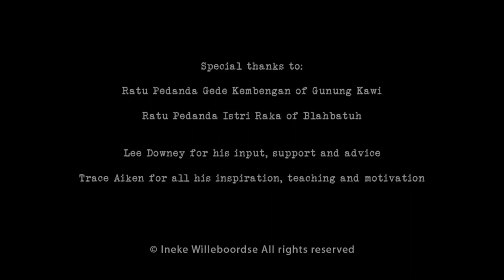Ratu Pedanda, High Priest of Bali, an introduction.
The High Priests of Bali have a very important role in Balinese society. In this short video I hope to give a little insight and introduction to outsiders, tourists and to whomever is interested in Balinese culture.